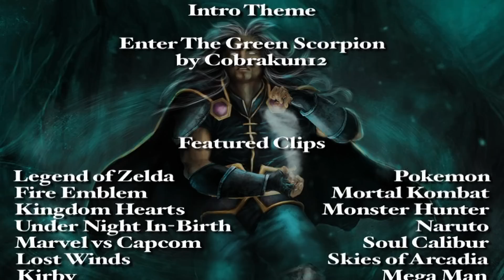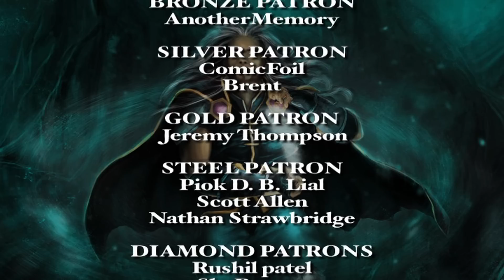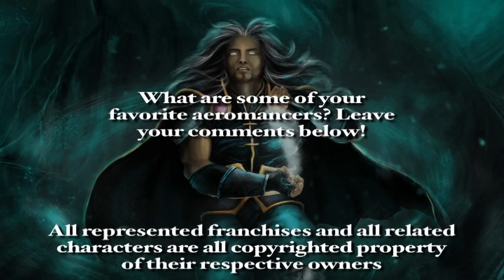Top Ten Video Game Aeromancers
WEAPONS MONTH IV Week Two: Air

It is graceful and free, but also deadly as you'll see. Today's practitioners must command the winds and conquer the skies in order to be named the best. Please comment and enjoy!